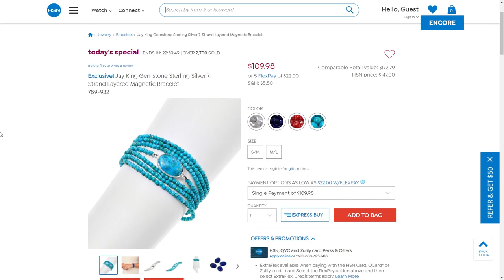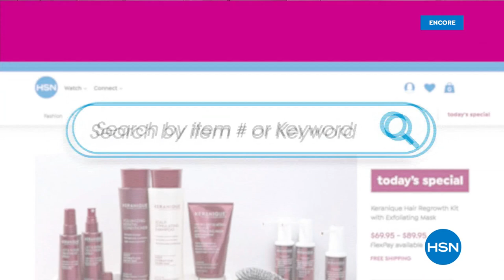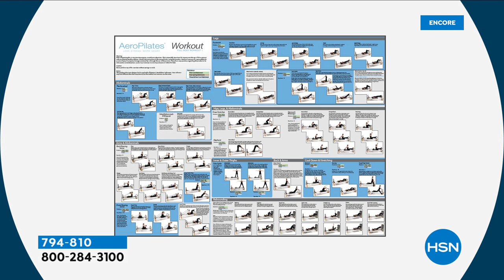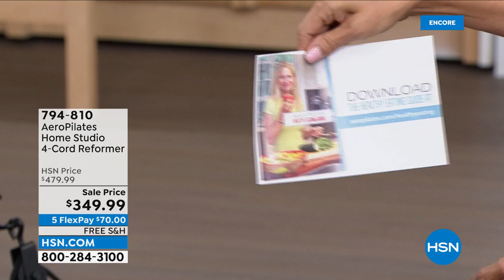HSN | AeroPilates Home Studio 01.27.2022 - 06 AM